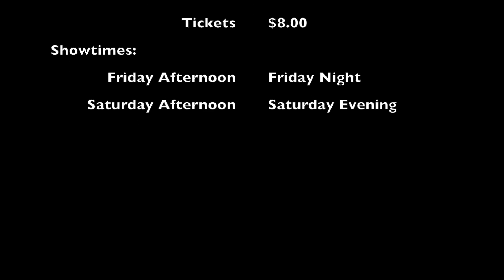lion king 2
This video is about lion king 2